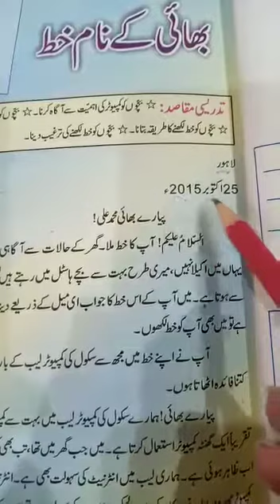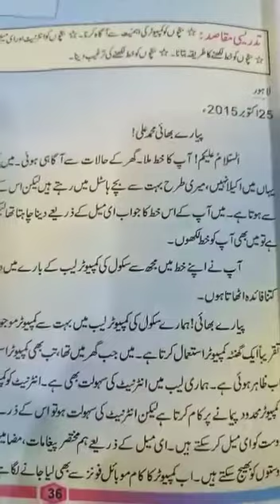Urdu Class 5 Page 36